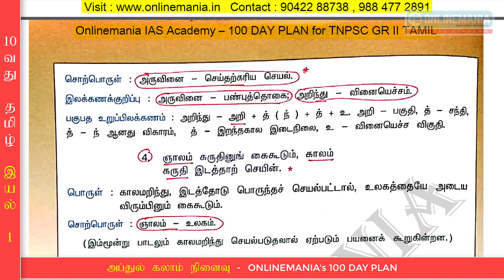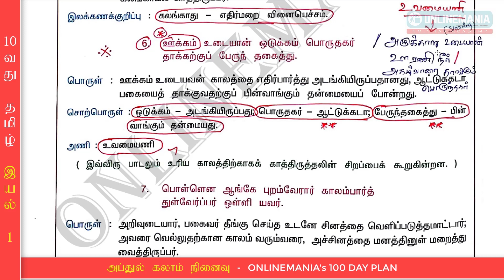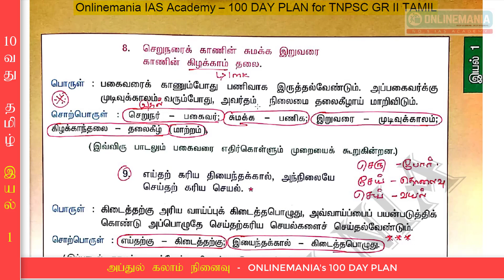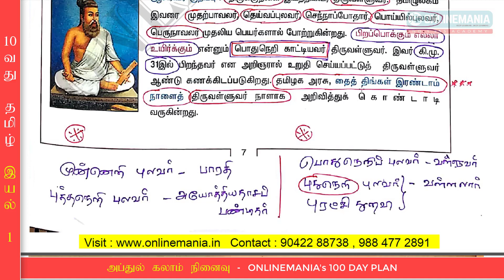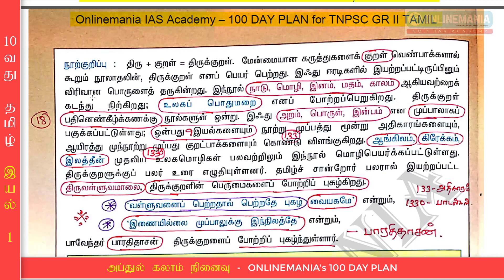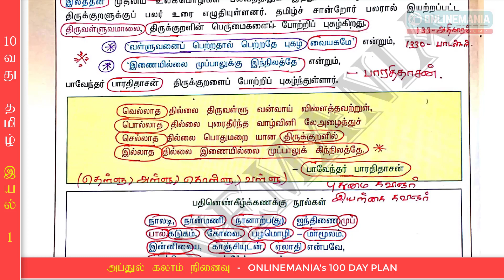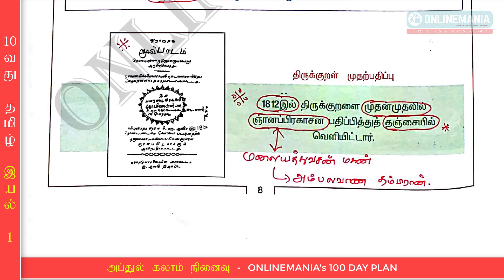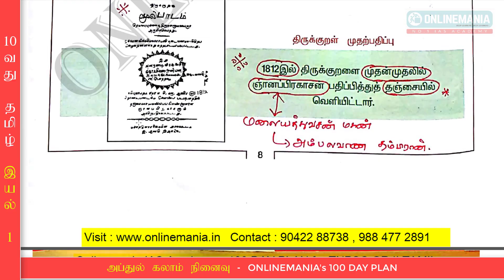10வது தமிழ் - இயல் 1 (ஆன்லைன்மேனியா 100 Day Plan - TNPSC Online Class 3) - By Jeyaraman